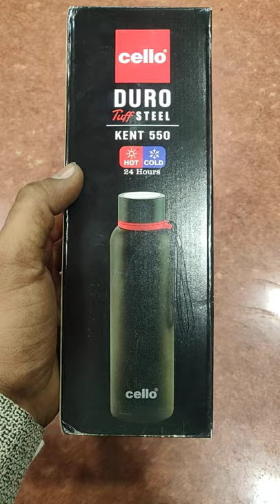Cello Steel Hot & Cold bottle with new color coating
🆕 Cello Hot & Cold Steel bottle with attractive color coating
अब सर्दी में पीजिए गुनगुना पानी ।
👉 500 ml approx
👉 MRP 899
Our  PRICE : 720 ₹
🏪 Address:
Hari Om Vasan Bhandar
17, Mangaldeep shopping centre
Sussen main road
Tarsali 390009
⏰ 9:00 am to 8:00 pm

💝 EMI available on Credit card
P.S. - We are sharing new products available in Market.

We are available on YouTube & Facebook.